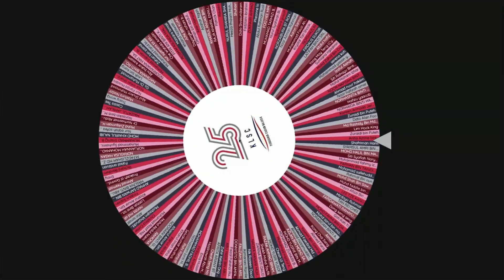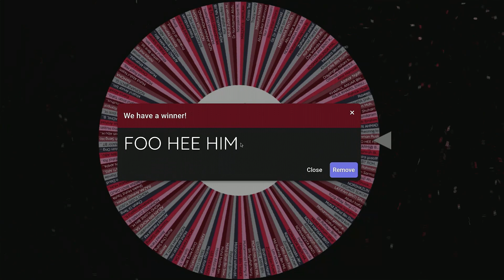Digital Lucky Draw (Sample Video)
Are you looking for an event management company?

If you want to know more about our company, you can visit our official

Just type Apple Creative Work Asia Sdn Bhd in the search bar for any social media platform; definitely, you will find us there.

"CREATIVITY UNLIMITED"